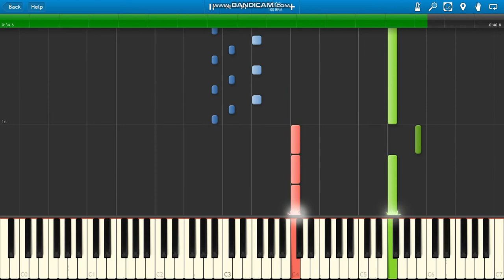The X Files Theme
The X Files intro and opening theme piano.
The X-Files theme by Mark Snow :)